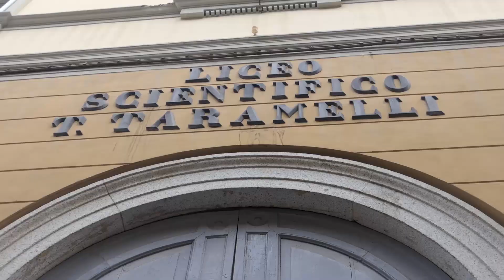Pavia, «ecco la nostra maturità»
Esami di maturità in corso, negli istituti superiori c'è un vai e vieni di studenti che presto si lasceranno i plessi scolastici alle spalle. Ve li ricordate i tre ragazzi del liceo scientifico Taramelli di Pavia? Sono tornati per raccontarci come è andato il loro esame e condividere con noi sogni e ricordi. Maturità 2020, un anno che nessuno dimenticherà mai. Vincenzo, Alessandro e Federica hanno accettato di sedere nuovamente sui gradini della Chiesa del Carmine, punto di ritrovo di tutti i ragazzi della loro scuola, luogo simbolo della loro adolescenza, aprendo le porte dei loro cinque anni appena trascorsi. Per esempio, adesso che sono diplomati, avranno qualche marachella da confessare? Qual è il ricordo più bello? Cosa sognano per il futuro? Un servizio dedicato a tutti i ragazzi che hanno conseguito la maturità al tempo del Covid - 19.